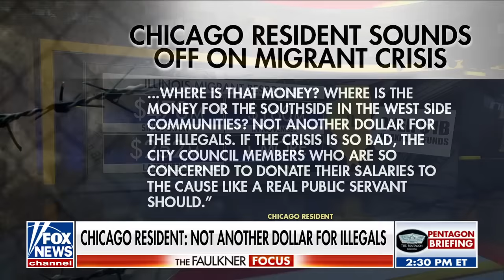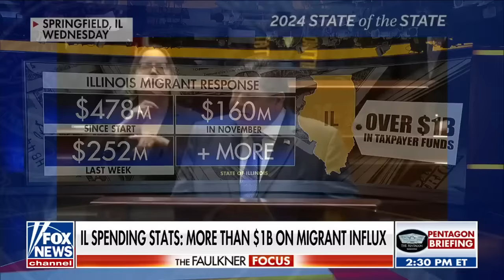Chicago residents ‘turn their backs’ on Democrats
Chicago resident Cata Truss outlines her frustrations with local, state and federal leaders’ handling of the migrant crisis.